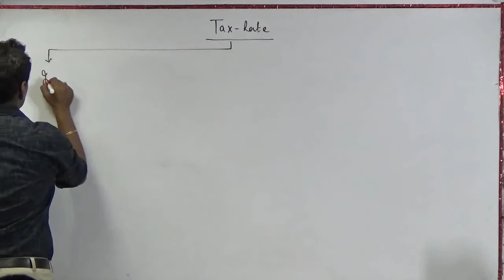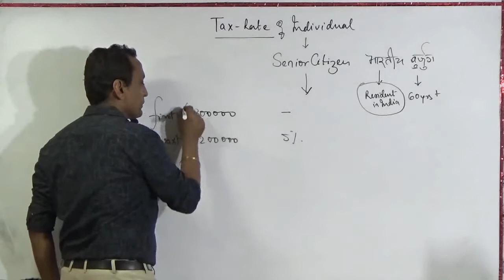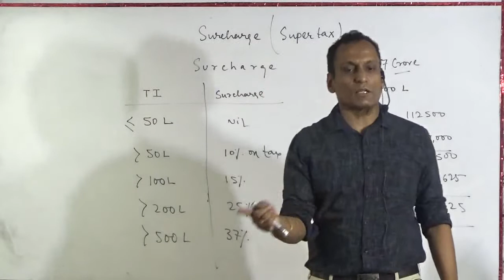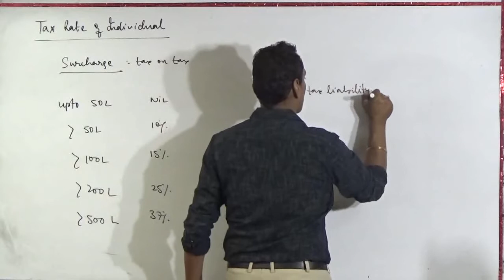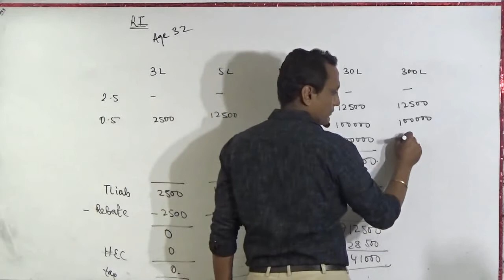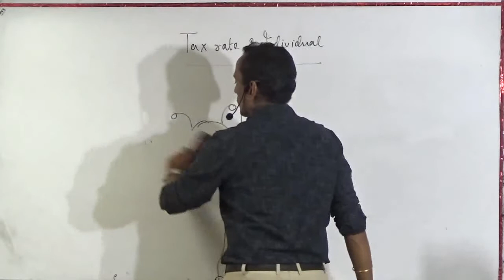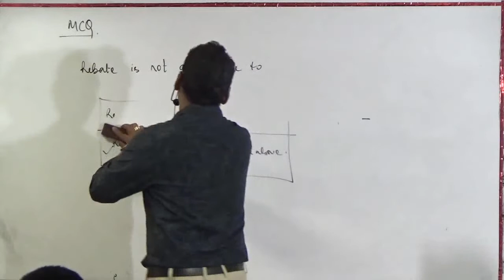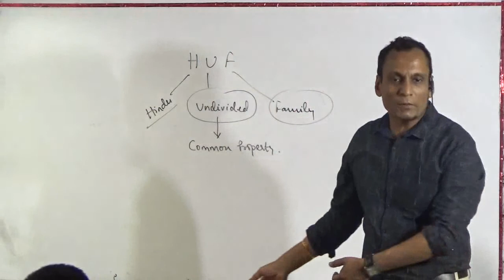Tax Rate I Income Tax Class 1 Part A I CA Sanjay Mundhra CS CMA